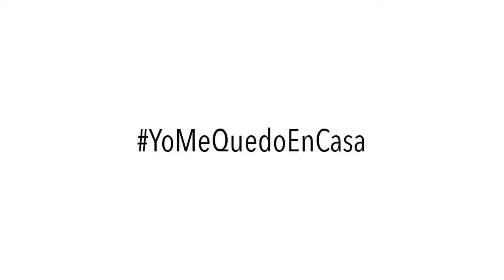FM2020 | "ZUR" - Fiesta de la música 2020, Toluca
FM2020 | "ZUR"

Existen momentos en que necesitamos recordar que juntos somos unos campeones, Zur nos lo recuerda en esta FiestadelaMúscias a través de este cover a Queen.

Sigue sus pasos en:
Género: rock